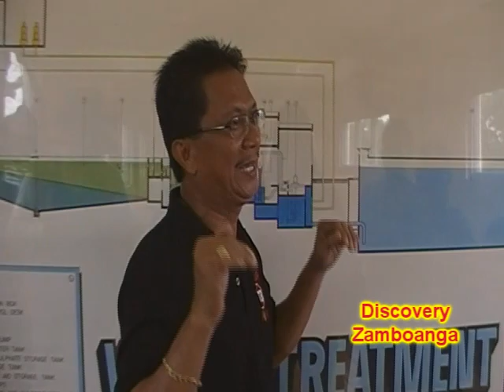Discovery Zamboanga discovers Zamboanga's water system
Here's how Discovery Zamboanga discovered the water system of Zamboanga City.